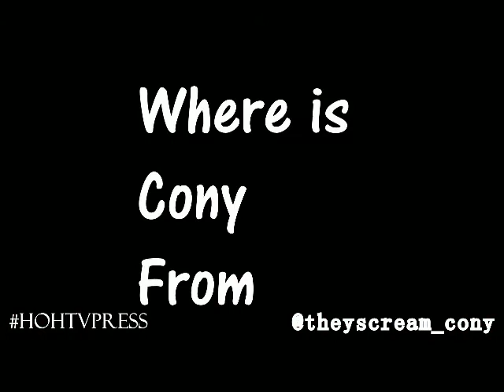Cony Full Interview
Artist from NJ talk about being an artist writing and performing and working with majors verse being indy.

jae_flowerchild camera
jaecolesz_ manager